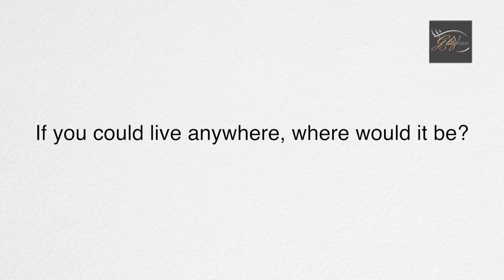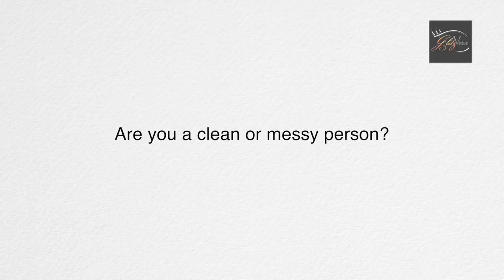EXCLUSIVE! Avneet Kaur Answers 30 Questions With GlitzVision | Aladdin Naam Toh Suna Hoga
Who inspires Avneet Kaur? What does she like doing on her day off? What is the best dish she has ever cooked. Avneet Kaur , who is known for her cute looks and stellar performances takes the 30 Questions Joyride with @GlitzVisionUSA . What followed was a candid & EXCLUSIVE segment with the young & talented actor.

Interviewed By: Kinnari Singh
Cameraman: Tushar Tambe
Video Edited By: Mukul Kumar